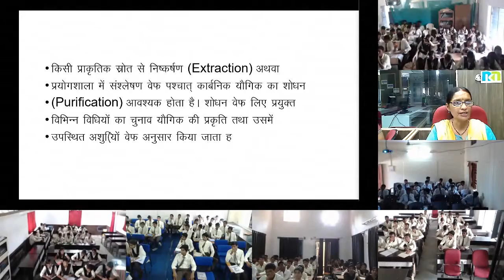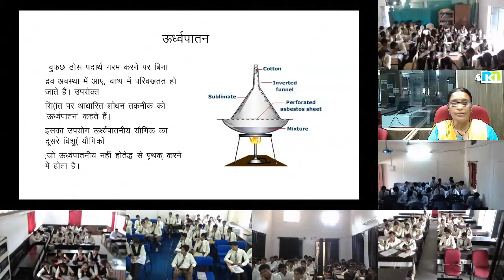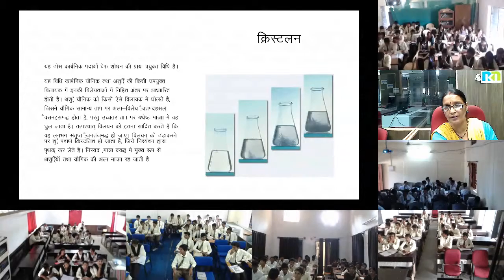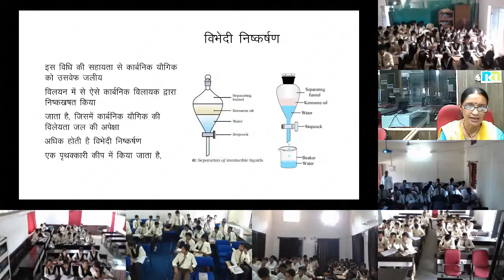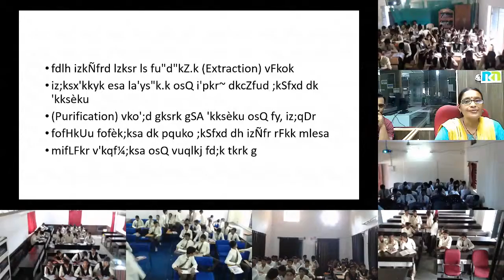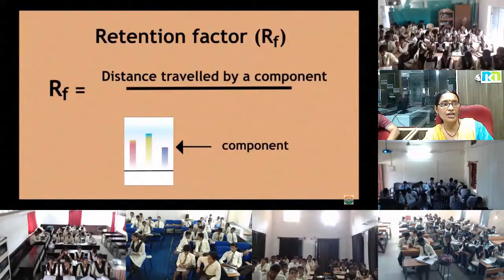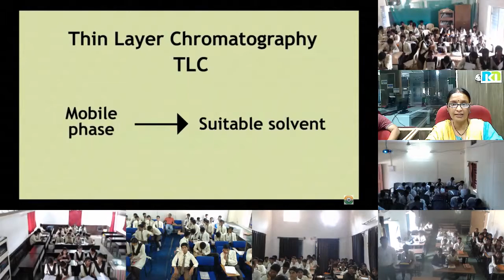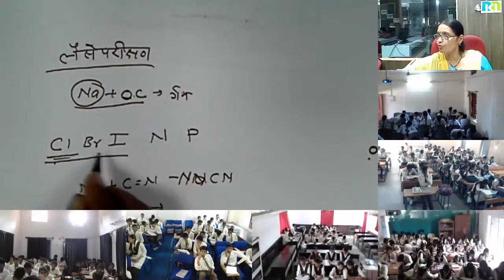Mrs. Jheeni Saxena 14 Oct. 2017 11th Chemistry